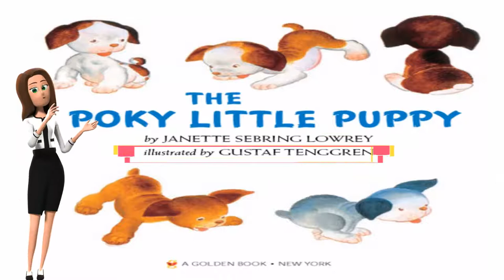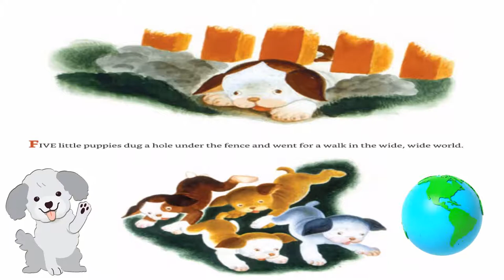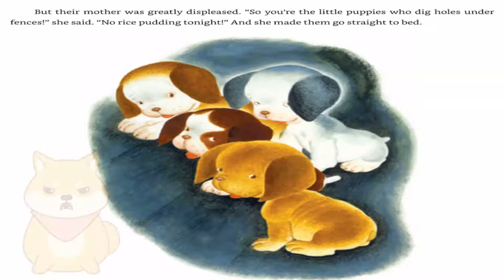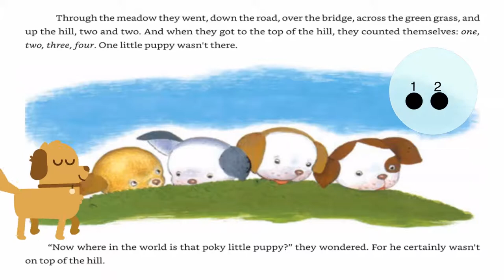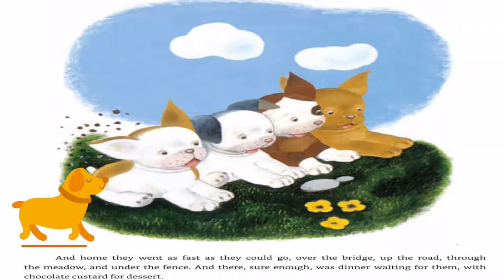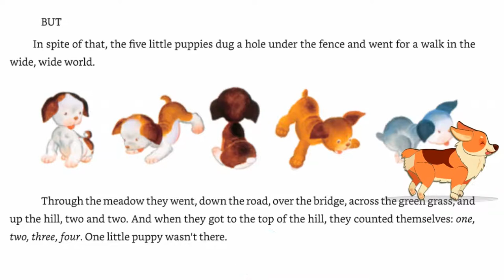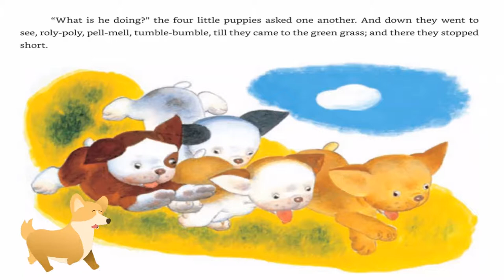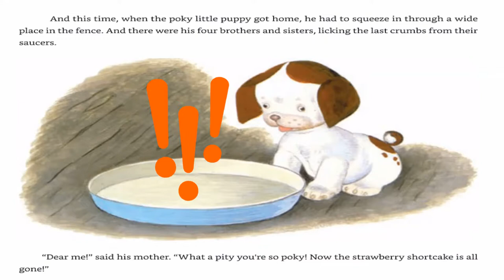The Poky Little Puppy - Read Aloud! Classic books for kids read aloud | Minty Kidz & Family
Hey everyone!

Today I read this fun book called “The Poky Little Puppy" written by Jannette Sebring Lowrey and illustrated by Gustaf Tenggren.

Click this link below which will take you to purchase your own copy to read along with me!